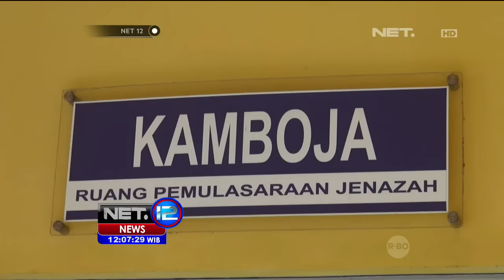Polisi Terus Selidiki Terduga Pelaku Pembunuhan Gadis di Sukabumi - NET12